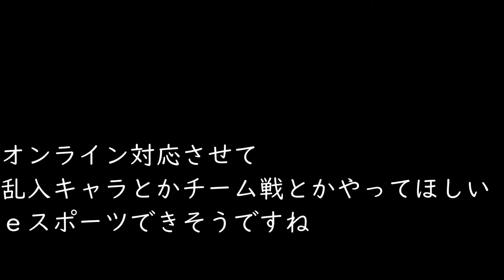商品レビュー ゼルダ無双厄災の黙示録 体験版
安定の無双シリーズ
安定しすぎでどのシリーズも同じ
戦闘がダルイ
やってる事がどのシリーズも変わらない
ひな形ゲームと化している
他動画↓
ﾖﾛｼｸ─ﾟ+｡d(≧∇≦)ﾟ+｡─ｯ♪